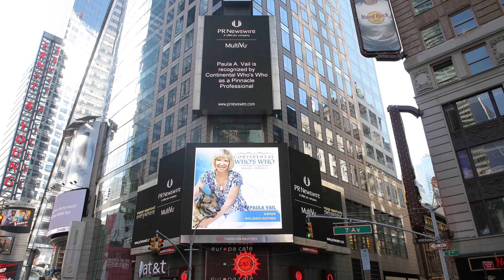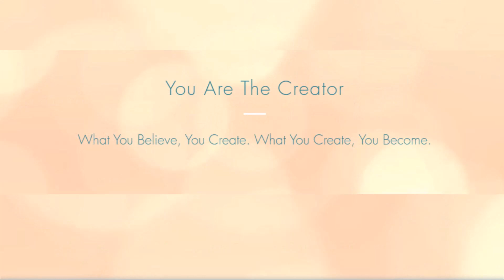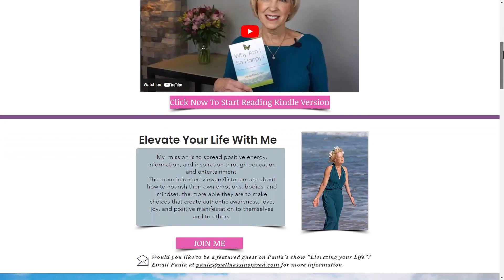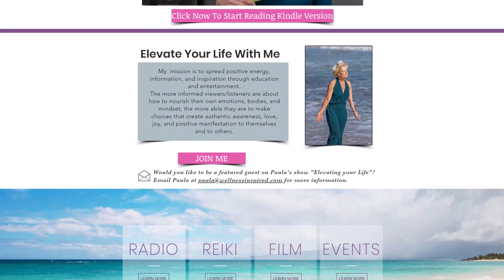Wellness Inspired- Reiki with Paula Vail on CNTV ©2023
Spreading positive energy, information, and inspiration through education and entertainment.
Guest:  Paula Vail
Location: Washington

00:00 Introduction
00:48 About Paula Vail and her journey
02:31 Way of empowering people
03:15 Being source of information
04:05 You Are The Creator
04:57 Reiki
05:55 The true essence of Reiki
06:41 Importance of Reiki
07:36 Listening to clients
08:55 Did she imagined such a wide following?
09:53 How to connect with Paula Vail
10:47 Is it rewarding to move forward?
11:53 Closure